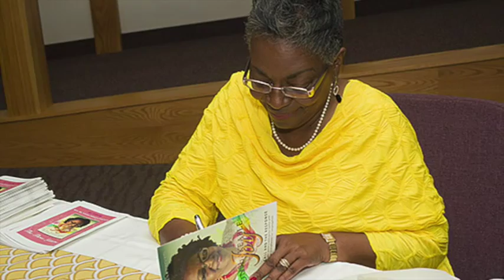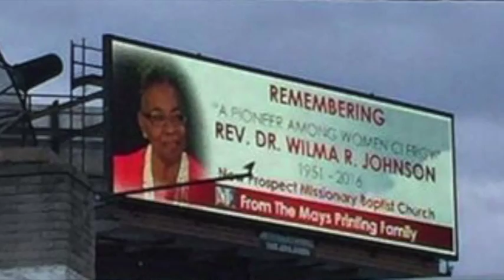Salute to Pastor Wilma Johnson from Gift of Life MOTTEP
Video celebrating Pastor Wilma Johnson at the 2016 Detroit Sounds of Saving Lives Michigan Gift of Life MOTTEP .